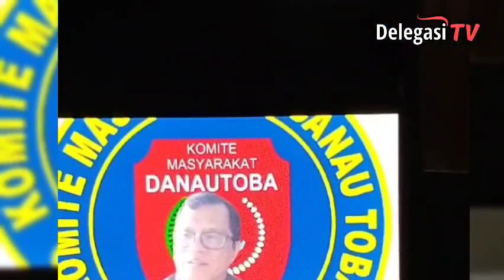KMDT Usulkan Rekomendasi Pertahankan Status Geopark Kaldera Toba